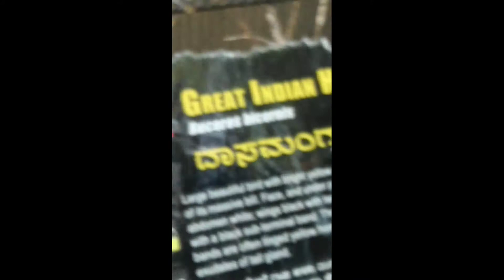The Great Indian Hornbill Spotted In Mysore Zoo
Mysore Zoo take a look all animals and and one of the big zoo in Mysore.